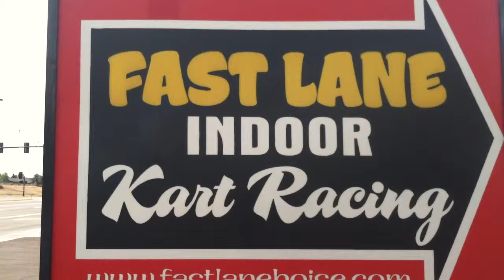BSU Fall Camp 2013 - Kart Racing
Players got to take their mind off of football for a little bit and have some fun bonding with their teammates while camp is still under way. (Boise State fall camp 2013)